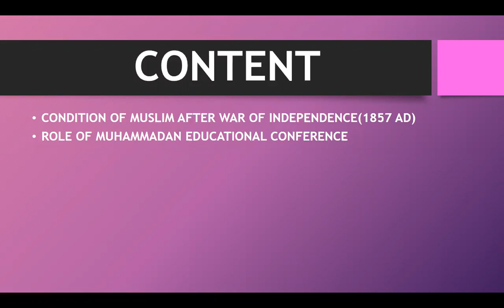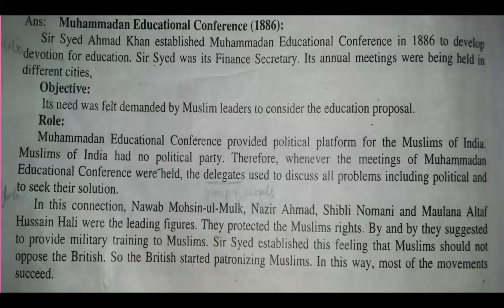History Class Eight lec-2 Sir Syed Ahmed Khan and Ali Garh Movement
History Class Eight Sir Syed Ahmed Khan and Ali Garh Movement